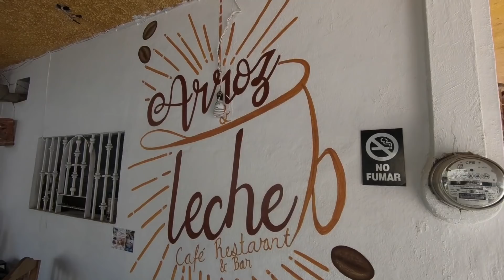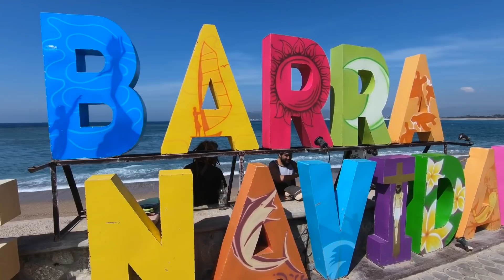Sailing Pacific Mexico 2, Sailing Around the World, Ep 44B, Off The Starboard Hull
This video is about Sailing Pacific Mexico 2, Sailing Around the World, Ep 44B, Off The Starboard Hull Lagoon 400 S2.
A Canadian Couple from Vancouver Island, BC, Canada left from Parksville July 21, 2016 to sail around the world in their Lagoon 400 S2 catamaran. See how they get along, who they meet and where they end up going. They have a 10 year estimated time line, but a very open agenda.